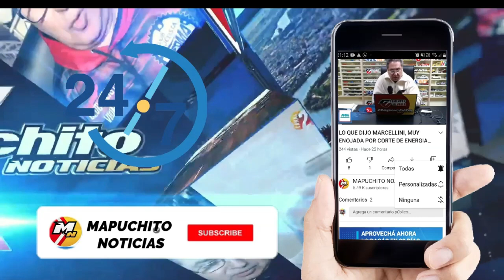EL ENCUENTRO DIARIO ENTRE AGUILAR Y REPUCCI EN FM SIGNOS